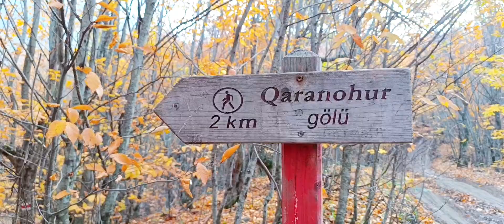Azerbaijan's Secret Paradise: Exploring Qaranohur Lake